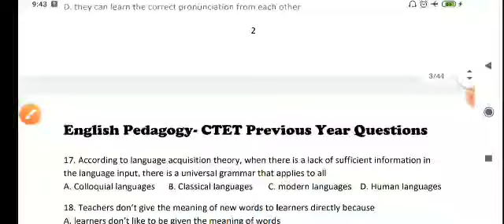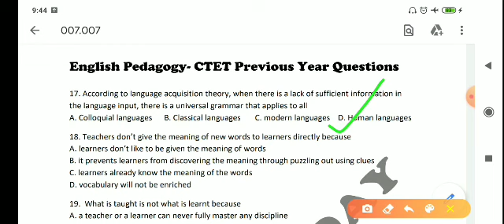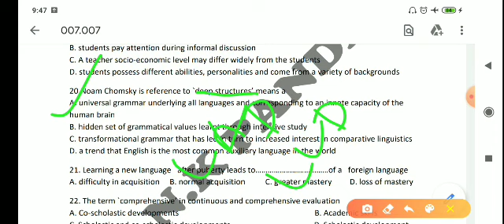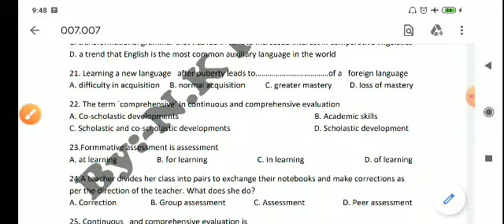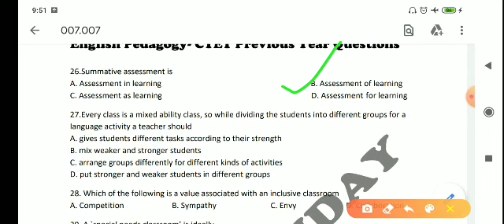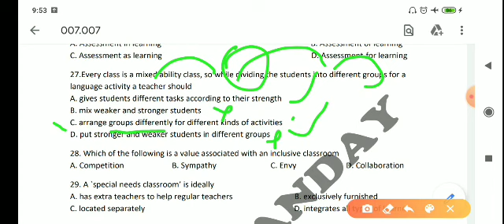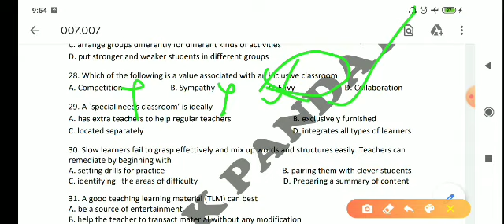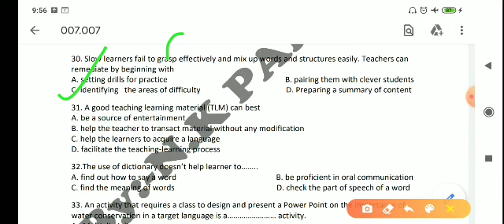English_Pedagogy For CTET2020 // BY- N.K. Pandey Sir // CTET Cracker